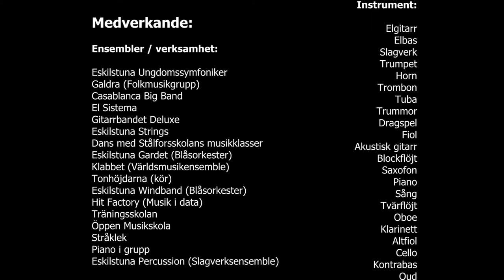"Musiken är fri" - Eskilstuna Musikskola på 3 minuter och 30 sekunder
En kort presentation av Eskilstuna Musikskola och de instrument/verksamheter/ensembler vi jobbar med där. Musik av Thomas Rydell, Dan Göransson, Urban Lindé, Ida Lövestam. Filmad, inspelad och mixad av Thomas Rydell 2017.

A brief presentation of Eskilstuna Musikskola (Sweden), and the ensembles/orchestras/instruments we teach here. Music by Thomas Rydell, Dan Göransson, Urban Lindé, Ida Lövestam. Filmed, recorded and mixed by Thomas Rydell 2017.